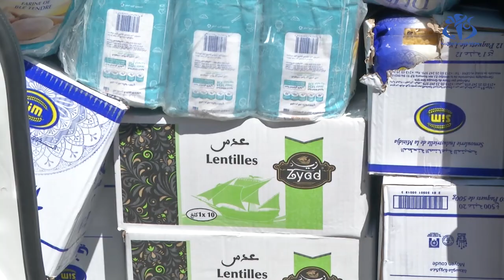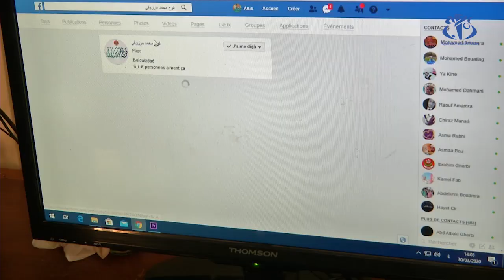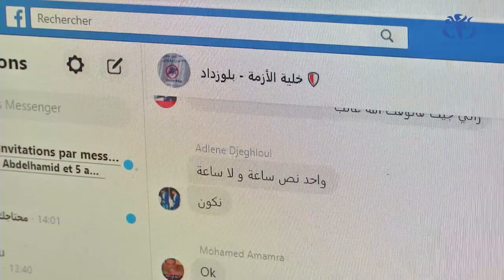شباب بلدية بلوزداد يتجندّ لمواجهة وباء كورونا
الجزائر (وأج)- ينشط شباب بلدية بلوزداد من مختلف الجمعيات ومتطوعون لتنظيم حملات تحسيسية لمواجهة تفشي وباء كورونا، وتنظيم عمليات تطهير الأحياء، إضافة إلى جمع وتوزيع المساعدات على من مستهم التداعيات الاجتماعية من جراء انتشار هذا الوباء.